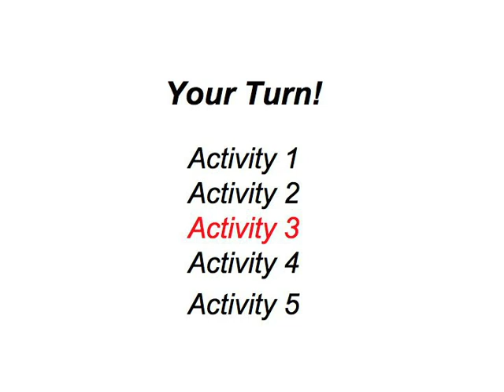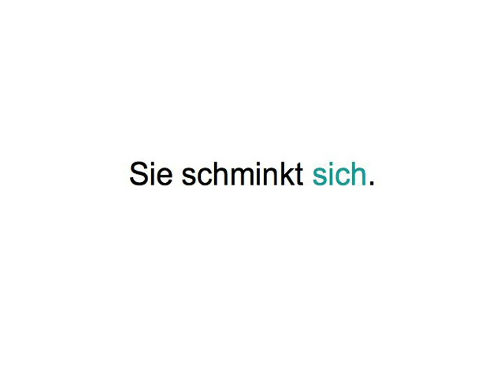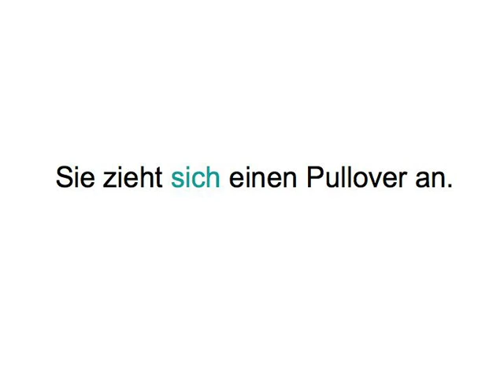Reflexive Verbs — your turn 3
Reflexive Verbs digital booklet is printable material, including a script of the video, grammar tables, and some of the learning games

Fill in the blanks to reproduce the conversation between Holger and Michael.

Build your vocabulary by working with words from the conversation between Holger and Michael!